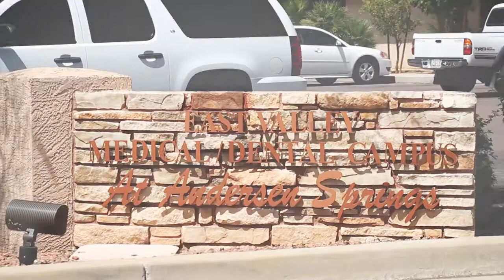Bone Morphogenetic Protein - Scholes Periodontics and Implants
Dr. Scholes talking about how Bone Morphogenetic Protein can help your smile.